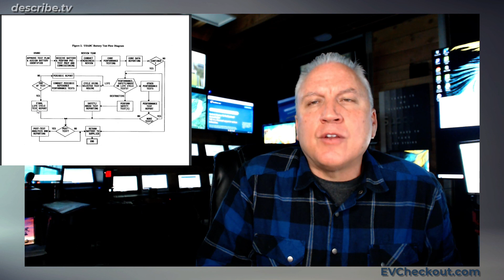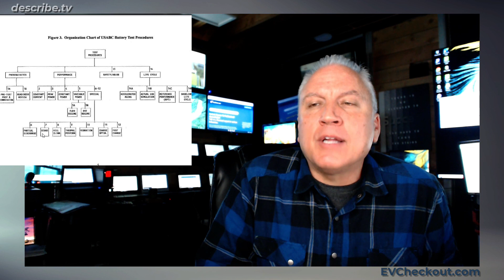How Is EV Battery Testing Performed